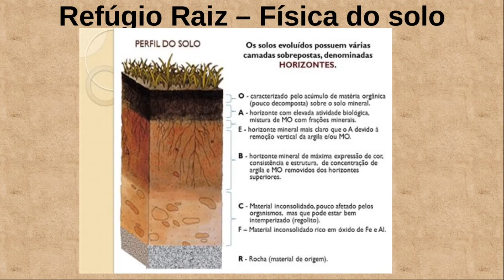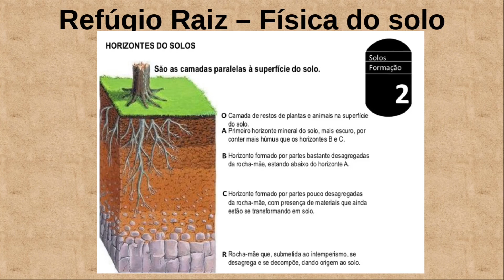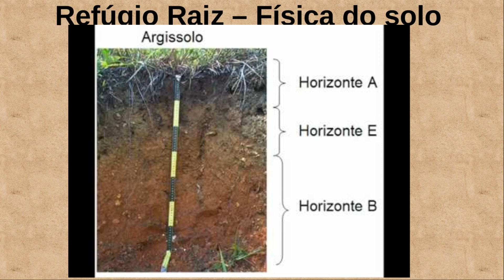Física Do Solo 3 – Camadas Do Solo, Horizontes, Como O Solo É Formado, Ação Do Intemperismo.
Física do Solo Com Problemas Resolvidos de C. L. Prevedello / R. A. Armindo

Elementos da Natureza e Propriedades dos Solos por Nyle C. Brady e Raymond Weil

Análise dos solos: Formação, classificação e conservação do meio ambiente por Palloma Ribeiro Cuba dos Santos e João Dalton Daibert

Manejo ecológico do solo : A agricultura em regiões tropicais  por Ana Maria Primavesi

Pergunte o Porquê ao Solo e às Raízes – Casos Reais que Auxiliam na Compreensão de Ações Eficazes na Produção Agrícola por Ana Maria Primavesi

A Biocenose do Solo na Produção Vegetal and Deficiências Minerais em Culturas por Ana Maria Primavesi

Manejo Ecológico de Pragas e Doenças por Ana Maria Primavesi

Cartilha da Terra por Ana Maria Primavesi

A Convenção dos Ventos: Agroecologia em Contos por Ana Maria Primavesi

Ana Maria Primavesi

Os livros de Ana Maria Primavesi. Uma importante pesquisadora da agroecologia e da agricultura orgânica.

Micronutrientes - Os Duendes Gigantes Da Vida por Ana Maria Primavesi

Manual do Solo Vivo: Solo Sadio, Planta Sadia, ser Humano Sadio por Ana Maria Primavesi

Algumas Plantas Indicadoras: Como Reconhecer os Problemas do Solo por Ana Maria Primavesi

Ana Maria Primavesi – Histórias de Vida e Agroecologia  por Virgínia Mendonça Knabben

Física Do Solo, Camadas Do Solo, Horizontes, Como O Solo É Formado, Ação Do Intemperismo. Entenda como um solo é formado, suas camadas, seus horizontes, a ação do intemperismo na formação do solo.

Física Do Solo Camadas Do Solo, Horizontes, Como O Solo É Formado, Ação Do Intemperismo.